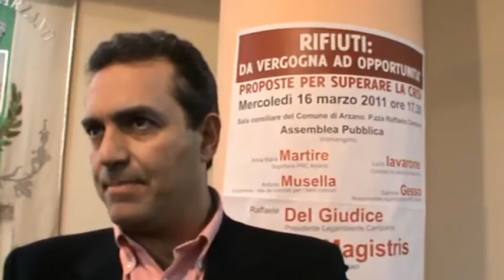NANO TV - ESCLUSIVA NAPOLINORD.IT LUIGI DE MAGISTRIS PARLA DA CANDIDATO SINDACO.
LEGGI PIU' NOTIZIE SU NAPOLINORD.IT - INCONTRIAMO LUIGI DE MAGISTRIS AD ARZANO STASERA 16 MARZO 2011 A MARGINE DI UN DIBATTITO SUI RIFIUTI. CORTESE E DISPONIBILE SI CONCEDE ALLE TELECAMERE DI NANO TV E AL GIORNALISTA ARCANGELO MUNCIGUERRA PER UNA LUNGA CHIACCHIERATA SULLA SUA CANDIDATURA A SINDACO DI NAPOLI